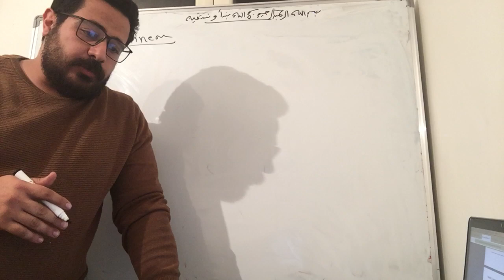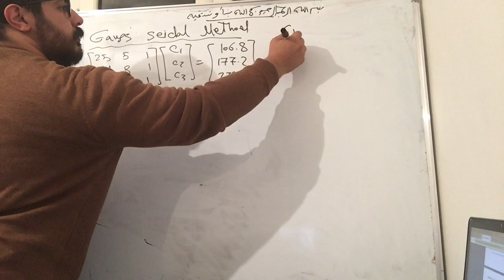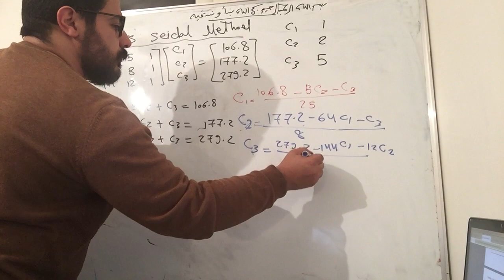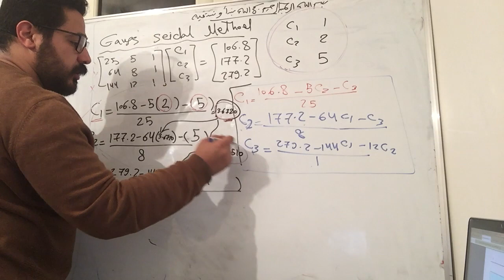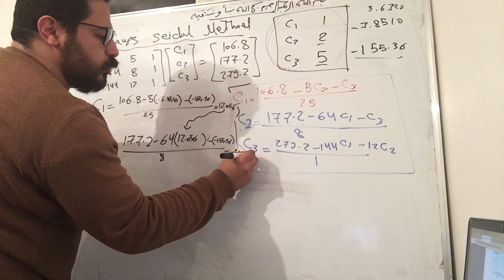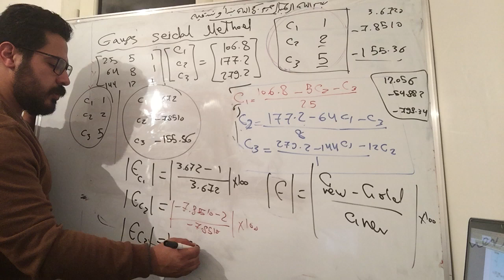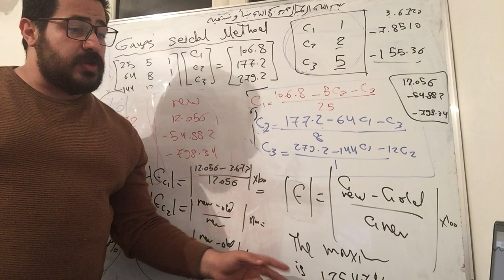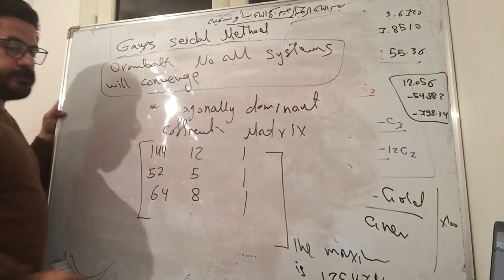Linear Gauss Seidel Method